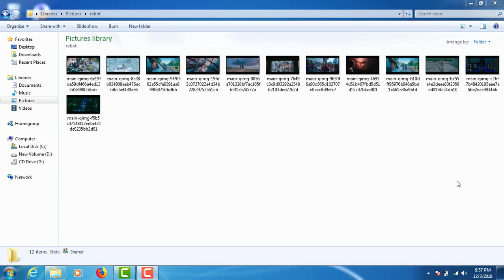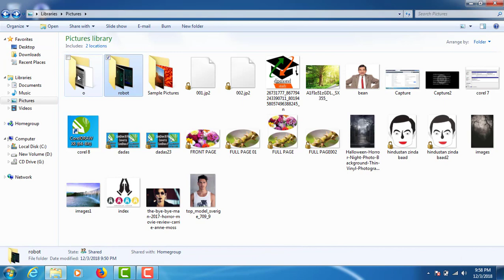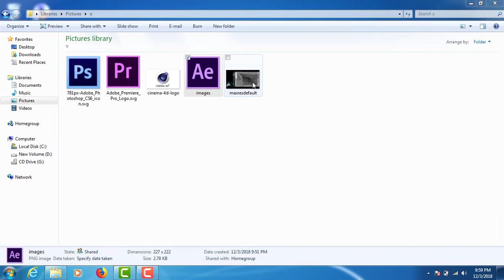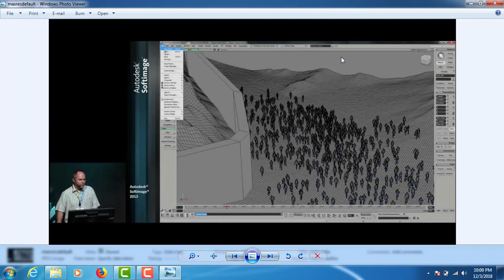Which software's are used in Robot 2.0